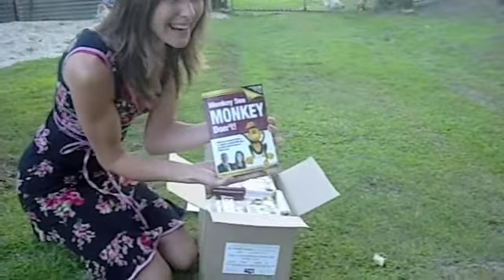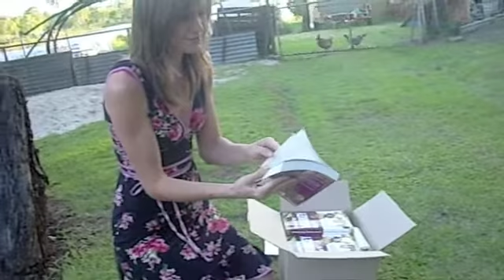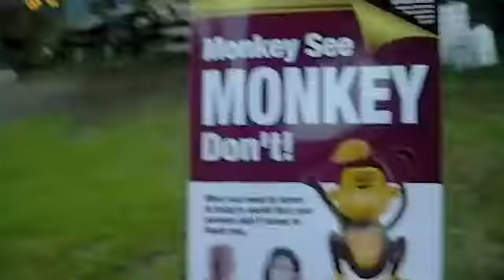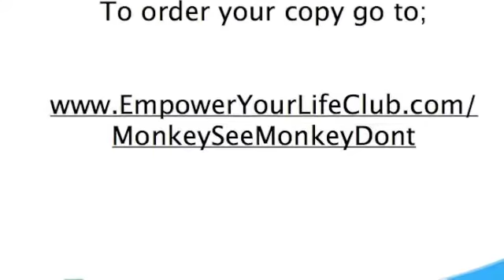Monkey See Monkey Don't Book arrival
Shelley Weitenberg of Empower Your Life Club announces the arrival of Monkey See Monkey Don't, the brand new book by Paul Blackburn and herself.